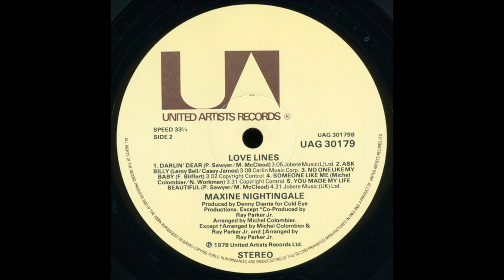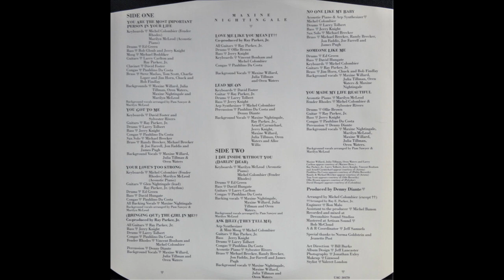Maxine Nightingale - You Got To Me